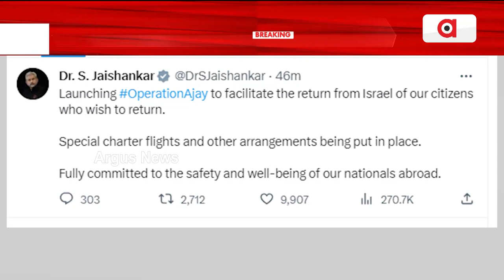India Launches 'Operation Ajay' To Evacuate Indians From War-Hit Israel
Special charter flights and other arrangements are being put in place to evacuate Indians from Israel.